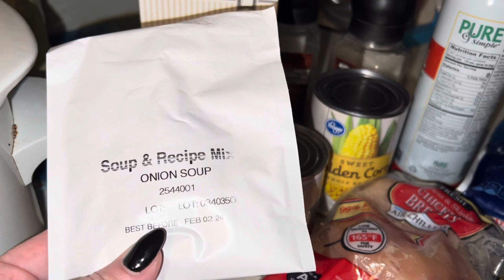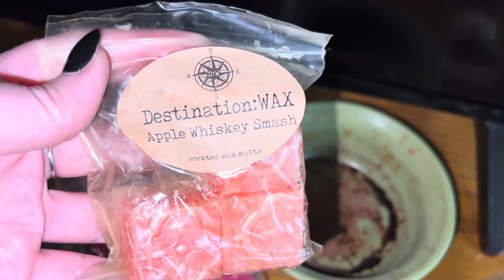VETS OFFICE & CROCKPOT COOKING!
Az4angela
Or
Az4angela
130 W Franklin AVE #223

Amazon Wish List:

Grove Company Link: FREE PRODUCTS!

OTHER PLACES TO FOLLOW:
Az4angela
Instagram.com/AngelaJulius74
Az4Angela